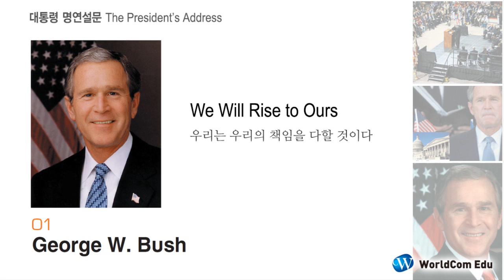01 .George W. Bush 09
We Will Rise to Ours
우리는 우리의 책임을 다할 것이다

George W. Bush, 그는 누구인가!

예일대를 나오고 하바드에서 경영학 석사학위를 받았다. 석유사업가에서, 텍사스 구단주를 거쳐 텍사스 주지사를 연임했다. 2000년에는 민주당의 알 고어를 누르고, 2004년에는 존 케리를 누르고 재선에 성공한다. 제 2대 존 애덤스와 퀸시 애덤스에 이은 미국 역사상 두 번째로 아버지와 아들이 대통령이 된 사례이다.
다음 글은, 2001년 9월 11일 오전 9시부터 오후 5시 20분사이에 일어난 항공기 납치동시 다발 자살테러로 인해 미국 뉴욕의 110층짜리 세계 무역 센터가 무너지고 미국의 심장부인 워싱톤의 국방부 청사가 공격을 받은 대참사가 발생한 지 9일 후에 부시대통령이 의회에서 행한 연설이다. 이 연설은 역대 미 대통령 연설문 중에서 최고의 연설문 중 하나로 꼽히고 있다.